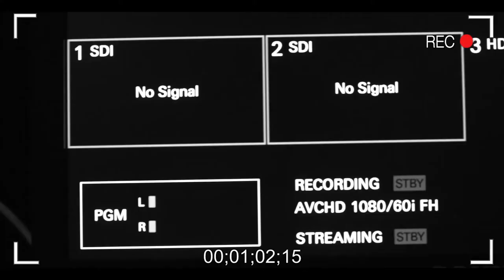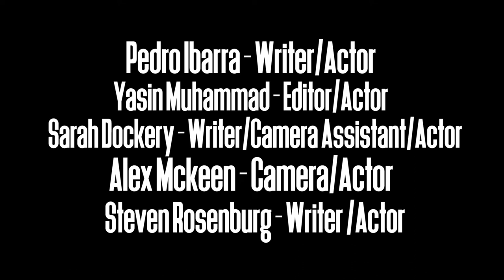Sony Intern Project: Be Moved To Survive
Sony NAB Student Experience Group
Pedro Ibarra - Writer/Actor
Yasmin Muhammad - Editor/Actor
Sarah Dockery - Writer/Camera Assistant/Actor
Alex McKeen - Camera/Actor
Steven Rosenburg - Writer/Actor